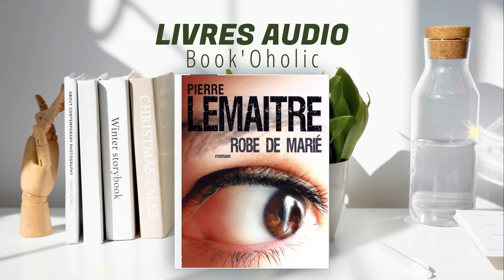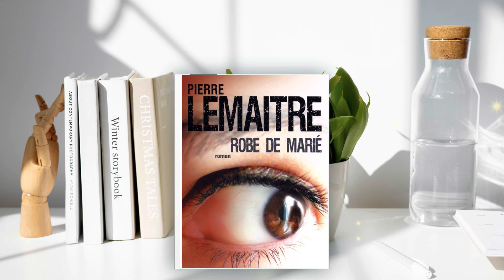Livre Audio Robe de marié de Pierre Lemaitre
Lisez un livre audio gratuit sur Amazon

Dans cette critique de livre, je vais vous parler de Robe de marié de Pierre Lemaitre. Un thriller captivant qui vous tiendra en haleine jusqu'à la dernière page.